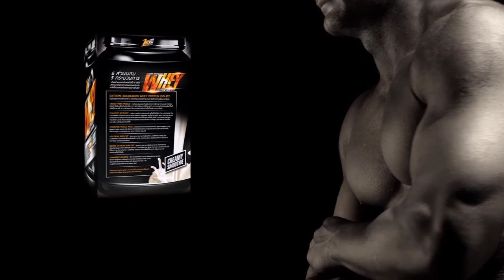ท่าฝึกกล้ามขา Hack Squat Machine